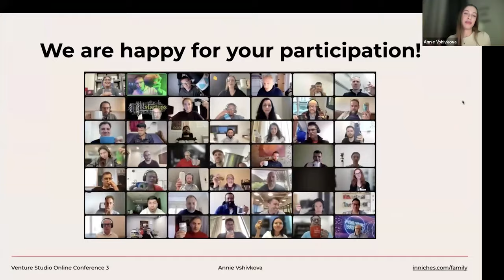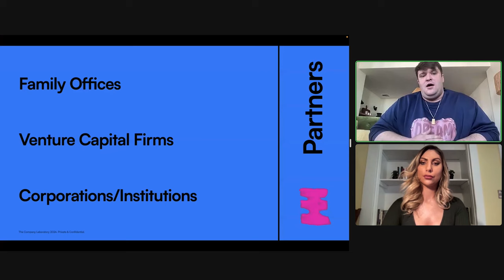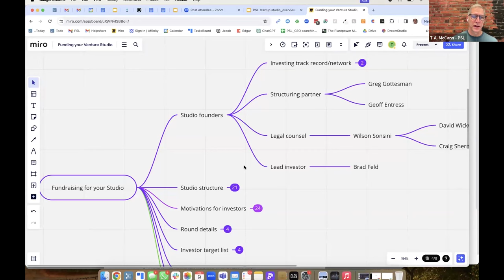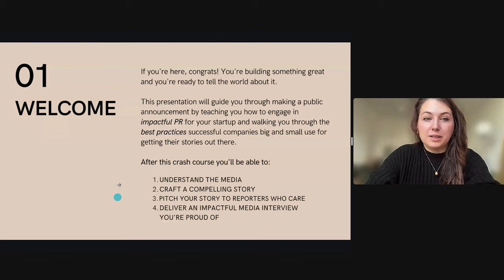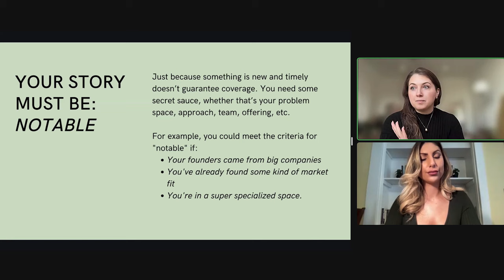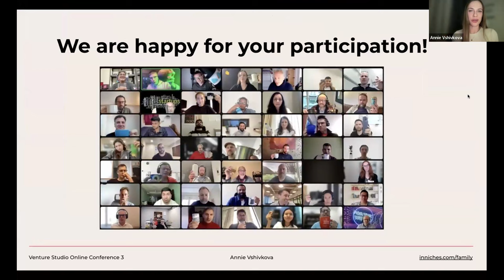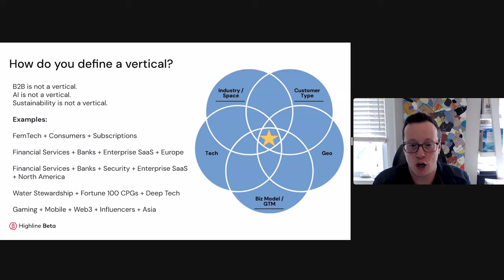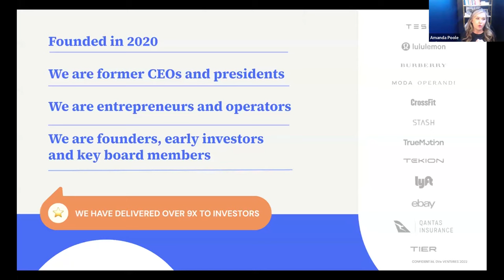Venture Studio Online Conference 3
Watch the recording of the Venture Studio Online Conference 3 if you want to learn more about startup studios and venture-building models, how to create and communicate the studio’s brand, define a vertical, fundraise, and attract the best founders.

Enjoy the 1st-minute inro to get a sense of the atmosphere.

Timecodes:
00:00:00 Intro
00:01:12 Hello, everyone!
00:04:35 Jon Robert Bradford, Co-Founder, CEO @ Colab
00:22:24 T.A. McCann, Managing Director @ Pioneer Square Labs
00:43:35 Alex Hollander,
Vice President,
Head of Communications
@ Juxtapose
01:04:17 Maksim Malyy, PhD,
Research Scientist
@ Niches
01:17:02 Ben Yoskovitz,
Founding Partner
@ Highline Beta
01:37:33 Amanda Poole,
Vice President,
Talent @ DVx Ventures
01:54:12 Mark S. McNally,
Founder / Chief Nobody
@ Nobody Studios
02:14:34 Dominik Pasler,
General Partner
@ ICEO - Venture Builder
02:30:40 Damian Routley,
Chief Operating Officer
@ Founders Factory

Moderators:
– Annie Vshivkova, project manager @ Venture Studio Family
– Dianna Lesage, Venture Studio Advisor, Community and Content Rockstar
– Jake Hurwitz, Founder @ Thursday Labs, Founder @ The Gallery & will moderate the event

Presentations of speakers:
– Jon Robert Bradford - Colab
– T.A. McCann, PSL - Fundraising for Venture Studios
– Ben Yoskovitz, Highline Beta - The Future of Venture Studios is Vertical
– Amanda Poole, DVx Ventures - How to attract the best founders
– Mark S. McNally - Nobody Studios
– Damian Routley, Founders Factory - Learnings from a high velocity venture studio

Additional resources from Max Pog & the team:
1. Join, contribute, or sponsor our Big Venture Studio Research 2024
2. Get access to the numbers, documents/playbooks, & investors of venture studios by joining the Venture Studio Family paid community
3. Join the WhatsApp Venture Studio community from your mobile WA app (desktop version can't get you into the 3 subgroups)
4. Read my 7-month report on venture studios where I refer to 100+ sources (it made me famous in the studio community 😁)
5. Watch our previous Venture Studio & VC Online Conferences:
6. Check the top-20 venture studio resources of 2023
7. Replenish your library with new books recommended by Venture Studio stakeholders at VSOC3
9. Connect my team: Masha & Annie